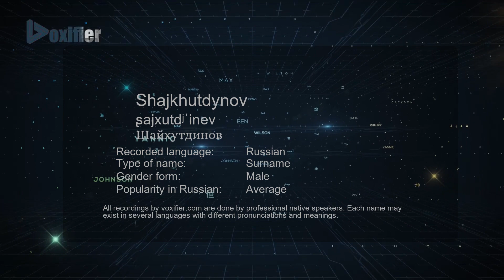How to Pronounce Shajkhutdynov (Шайхутдинов) in Russian - Voxifier.com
This is the Russian pronunciation, gender, and phonetics recording of the name Shajkhutdynov (Шайхутдинов). The same name may exist in other languages with different pronunciations. Check the meaning of name along with other possible pronunciations or similar names for free Voxifier uses the help of expert linguists to simplify pronunciations by replacing some special sounds with sounds more commonly available across all languages.